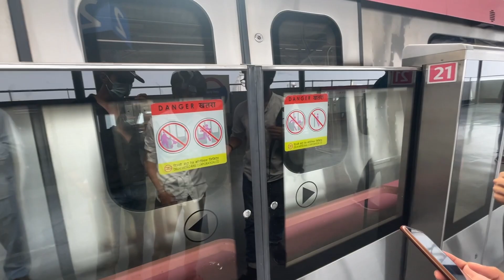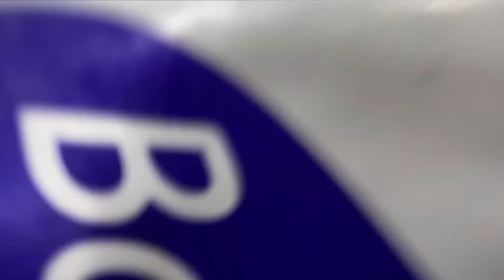Delhi - 6 | PART-2 | Mohabbat Ka Sharbat | Parathe Wali Gali | Bombay Kulfi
Hello Everyone!
I was  with Mr.Dubey and Mr.Navish
It was a random day to went there in old streets of Delhi.